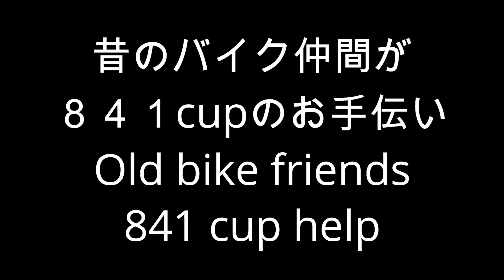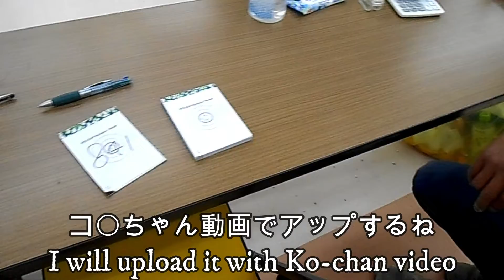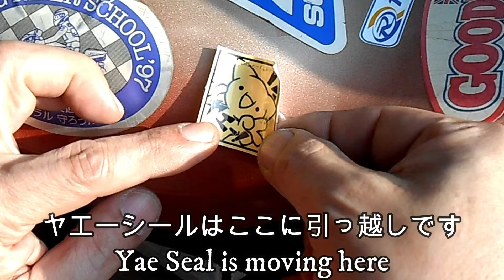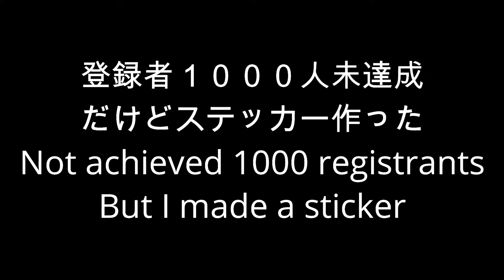【BX】BXでチャンネルステッカー作成Create channel stickers with BX【サバげー】【８４１cup】【YouTube】【ステッカー作成】【APS】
BXさんでYouTubeチャンネルステッカー作成を依頼
BX　HP　URL
たまたま知り合いから情報を得て立ち寄りステッカー依頼して
作って頂きました
色々無理言ってすみませんでした
また遊びに行きますね

Request YouTube channel sticker creation by BX
BX HP URL
I happened to get information from an acquaintance and stop by to request a sticker
I had you make it
I'm sorry to say so much
I'm going to play again